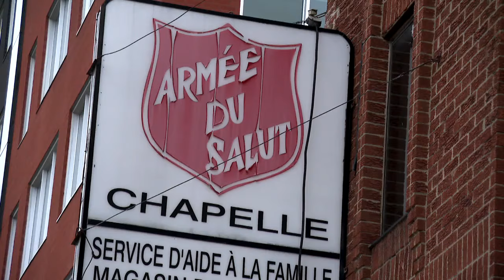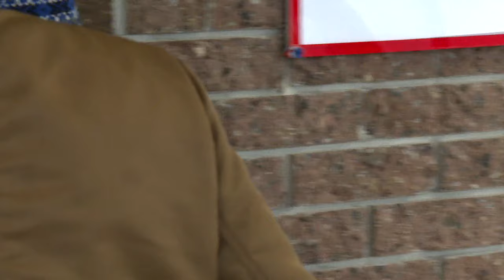Un diacre coupable d'avoir agressé trois ados : reportage